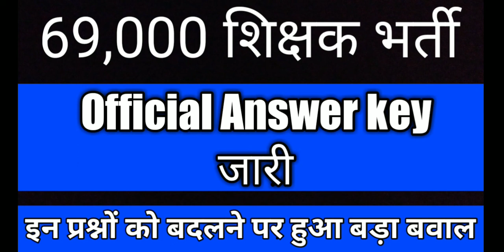69000 शिक्षक भर्ती Answer key जारी | 69000 शिक्षक भर्ती उत्तर कुंजी जारी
69000 शिक्षक भर्ती Answer key जारी | 69000 शिक्षक भर्ती उत्तर कुंजी जारी | 69000 शिक्षक भर्ती